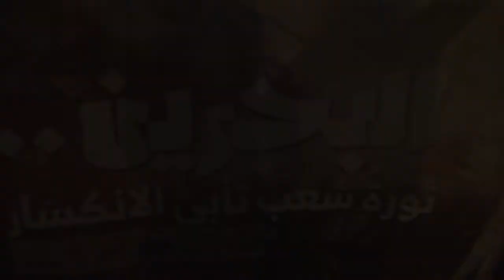تظاهرة في بلدة سماهيج تطاب بخروج الإحتلال السعودي من البحرين 14/3/2015 Bahrain